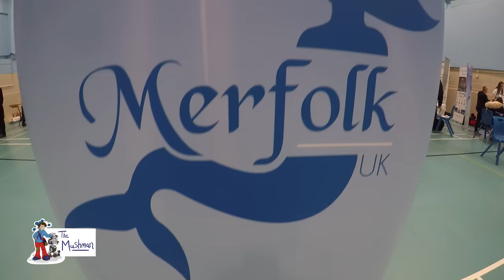MerfolkUK Mermaid Convention 2018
The second year of MerfolkUK - the United Kingdom's only mermaid convention!

This year was even bigger than the last, and it was great to flip fins and chat to such cool people, as well as see more awesome mermaid stuff for sale.

Slightly late upload but so glad to get all the footage together!

Filmed on GoPro
Photos by Fiona Peeke